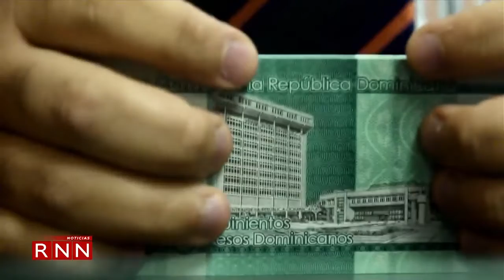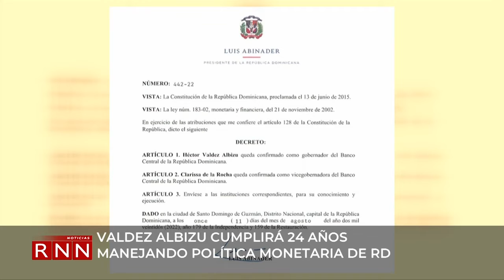Valdez Albizu: 24 años liderando la estabilidad económica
El gobernador del Banco Central, Héctor Valdez Albizu, ha sido ratificado en el cargo por los cuatro presidentes de distintos partidos de los últimos años, quienes han apostado a la veteranía del funcionario para mantener a flote la estabilidad financiera de la nación.